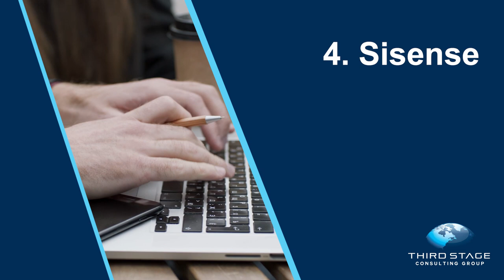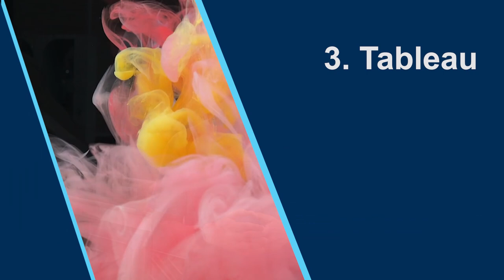Top 10 Business Intelligence Systems [Best Reporting, Analytics, and BI Software]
Business Intelligence is an extremely important piece in digital transformation. We all have access to more and more data everyday, but in order to for it to be useful it has to be relevant, accurate and organized. Business Intelligence systems allow you to find the right data and see it in a way that enables you to understand what it means. This video covers the top 10 business intelligence systems available to get you the analytics you're looking for.

Business Intelligence systems in this ranking include (in no particular order):
-SAS
-IBM Cognos
-QlikView
-Tableau
-Sisense
-Information Builders
-Business Objects
-Microsoft Power BI
-MicroStrategy
-Oracle EPM
-Tibco
-Pentaho